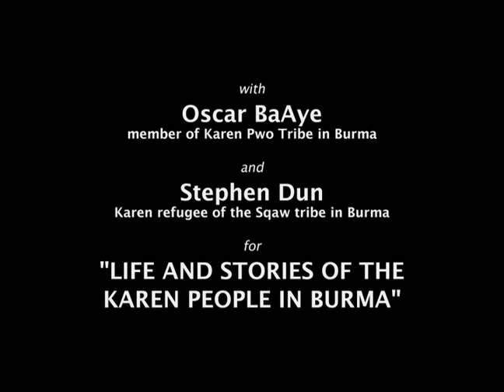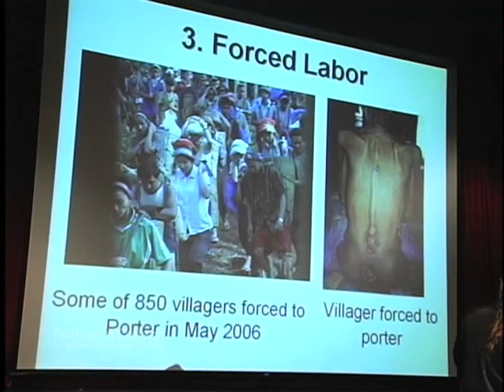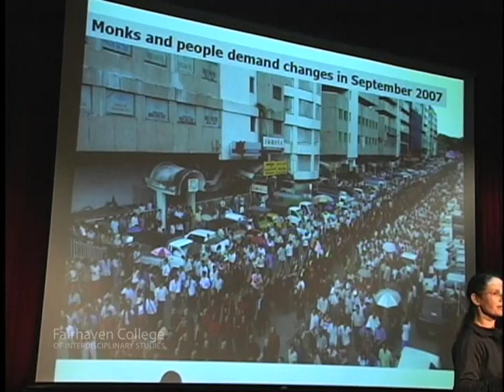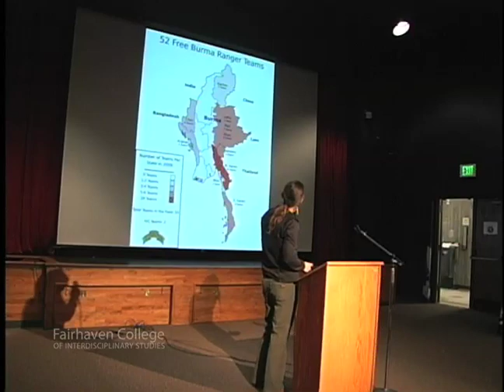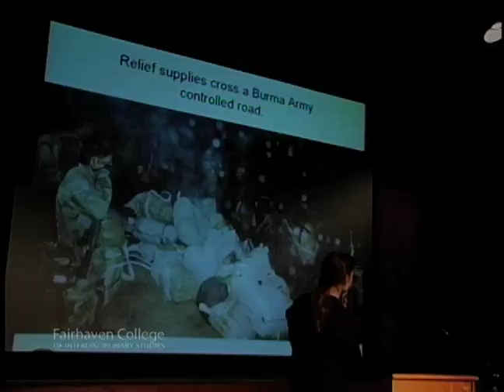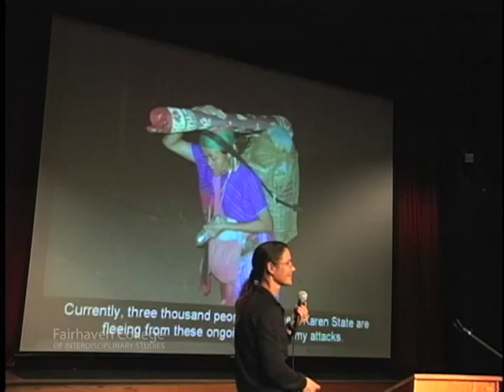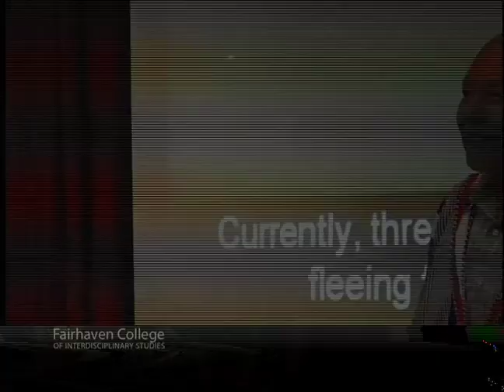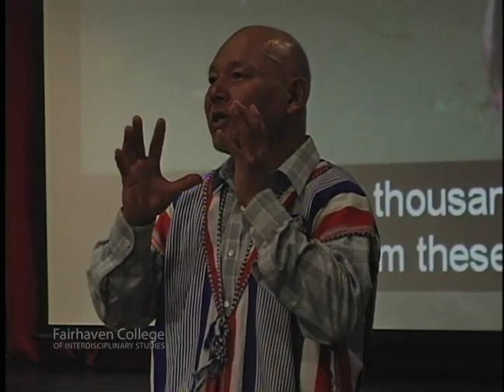Oscar BaAye and Stephen Dun: Life and Stories of the Karen People in Burma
Oscar BaAye, retired engineer and resident of Bellingham, Wash., is a member of the Karen Pwo Tribe in Burma. Stephen Dun is a Karen refugee of the Sgaw tribe from Burma and now lives in Federal Way, Wash. The two speak here at Fairhaven College of Interdisciplinary Studies on April 7, 2010.

About their lecture: Over fifty years of civil war have left Burma one of the poorest countries in the world. The military dictatorship attacks its own people, killing thousands, and leaving millions displaced. The Karen people, an indigenous minority, have been struggling for independence against Burmas military dictatorship all these years. This talk will give a historical context to the situation of the Karen people and highlight the current situation.